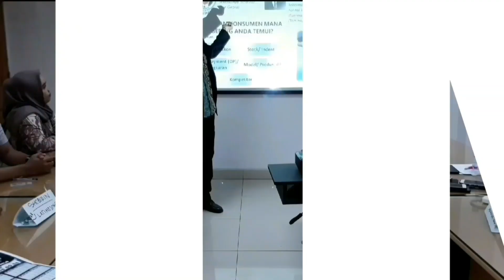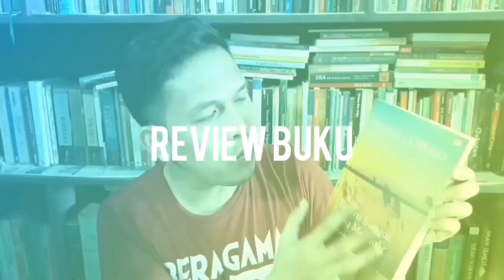Ice Breaking Super Seru TEMBAK DOR